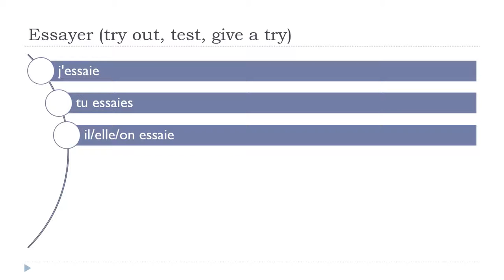تعلم اللغة الفرنسية = Essayer # Indicatif Présent